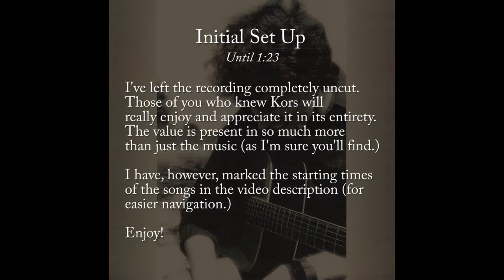Kors & Fred - The Coffee Beanery Café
A recording of Kors and Fred performing at The Coffee Beanery Café.

Perhaps it's your second listen and you just want a specific song. Perhaps you're short on time. Perhaps you're just a Youtube browser who thought they'd give this a quick listen. Either way, here's the list for faster navigation (as the video is quite long:)

00:01:43 Tin Man - America
00:05:50 Handle with Care - Traveling Wilburys (Removed)
00:06:29 Ten Years Gone - Led Zeppelin
00:12:59 Green River - Creedence Clearwater Revival
00:17:59 Blackbird - The Beatles
00:21:40 Mr. P.C. - John Coltrane
00:25:38 Stormy Monday - The Allman Brothers Band
00:33:05 I'll Fly Away - Albert E. Brumley
00:37:14 Blue Sky - The Allman Brothers Band
00:41:55 A Horse with No Name - America
00:47:33 Babe, I'm Gonna Leave You - Led Zeppelin
00:52:50 Take Five - Dave Brubeck
00:58:49 Melissa - The Allman Brothers Band
01:03:52 The Weight - The Band
01:09:12 Almost Cut My Hair - Crosby, Stills, Nash & Young
01:14:44 Kors Delight
01:18:20 Moondance - Van Morrison

Performed by Kors Van Mourik & Fred Walter